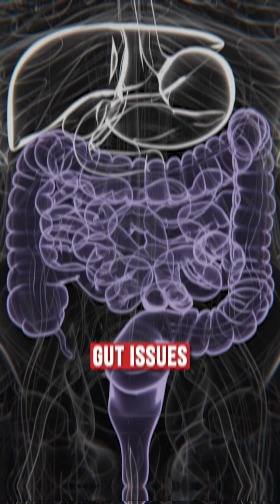Zinc Deficiency Signs You’re Ignoring! | Angry Skin, Breakouts, Chapped Lips?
Breakouts, chapped lips, skin that heals slowly or always looks inflamed? These could be signs of zinc deficiency. In this video, Dr. Ruchi explains how zinc affects your skin, immunity, and healing plus vegetarian & non-vegetarian sources to get enough zinc naturally.

📍Consult Now at Satya Hair & Skin Clinic
🏥 Locations: Delhi | Gurgaon